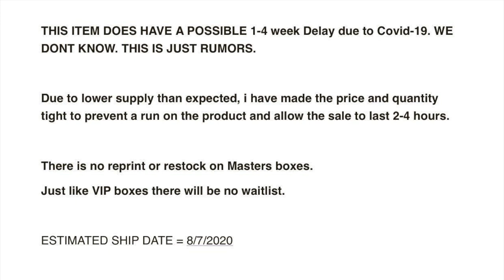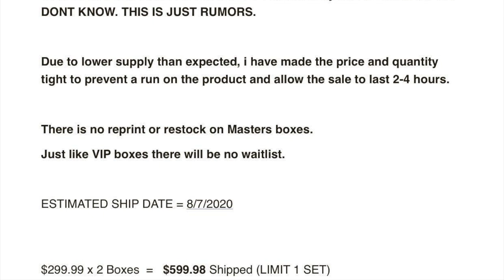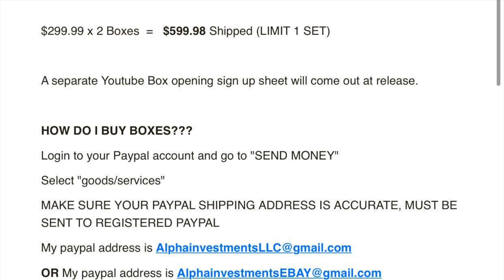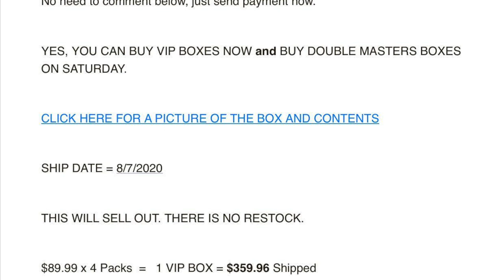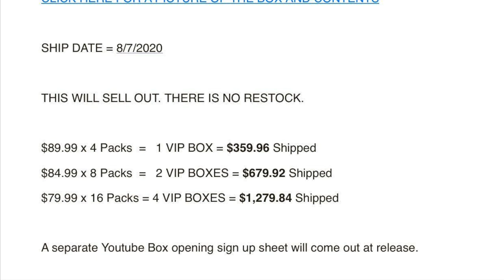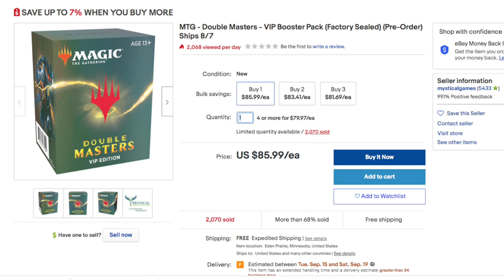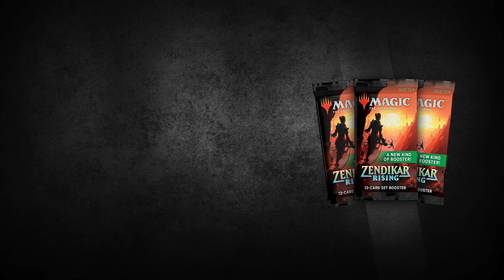Zendikar Rising Will Be the Best Investment in Magic the Gathering Ever